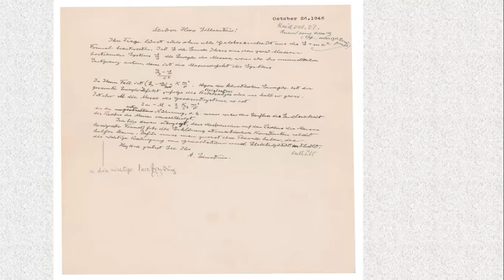Einstein handwritten letter fetches $1.2m at auction